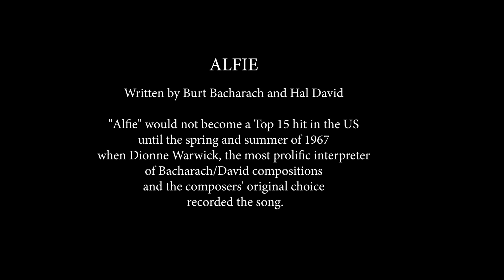Burt Bacharach/Hal David medley (Alfie, A House is Not a Home)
"Alfie" and "A House is Not a Home". Two of the hit songs written by Burt Bacharach and Hal David.